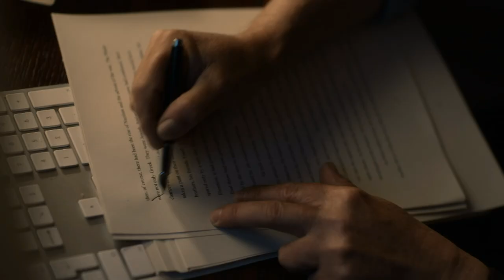Magpie Murders | The Official Trailer | Streaming exclusively on BritBox from 10th February 2022